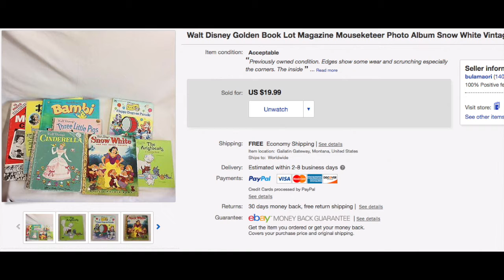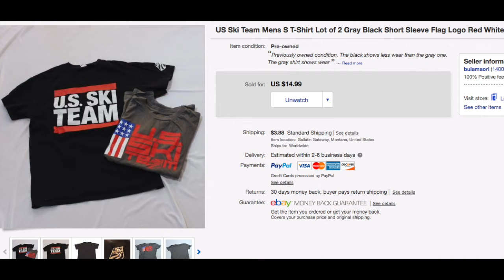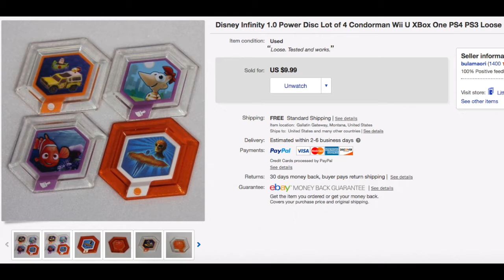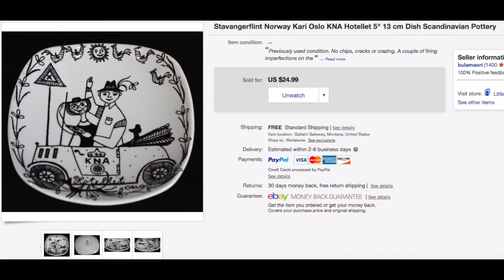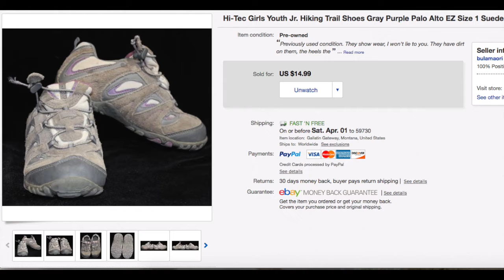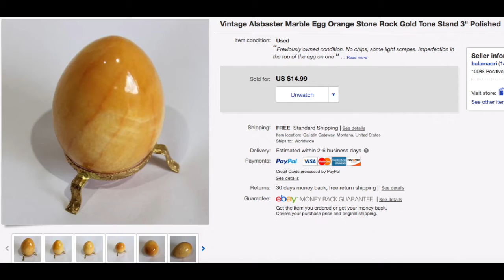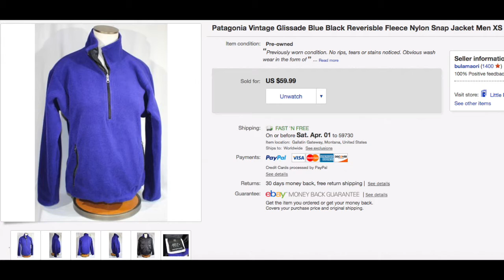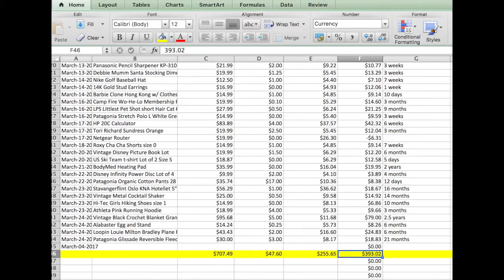Part II What Sold on Ebay March 20-26, 2017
More bread and butter, a beautiful crochet blanket was the big winner of the week. This is part 2 of a two week in one what sold video.